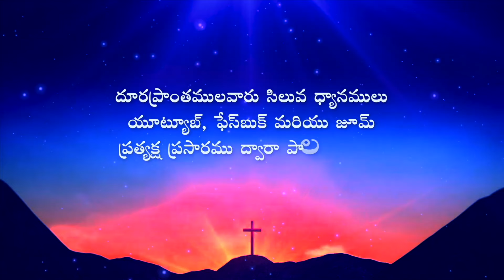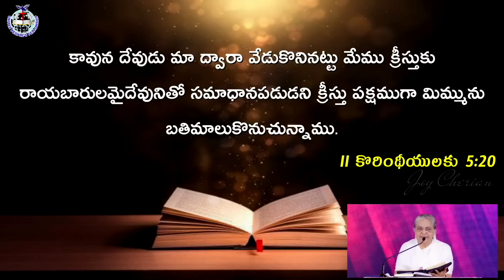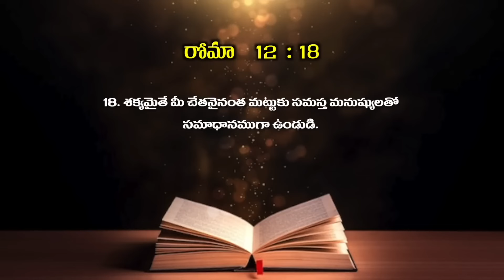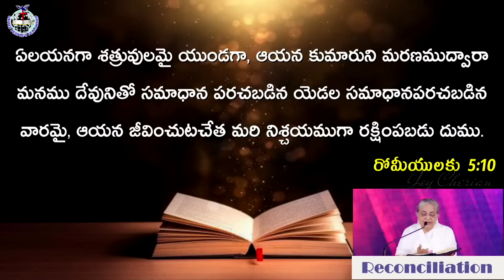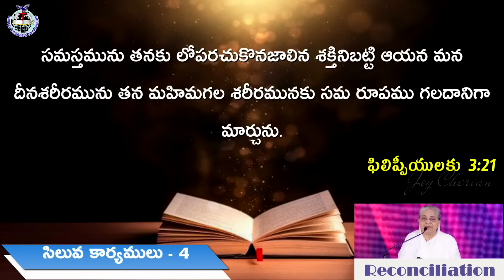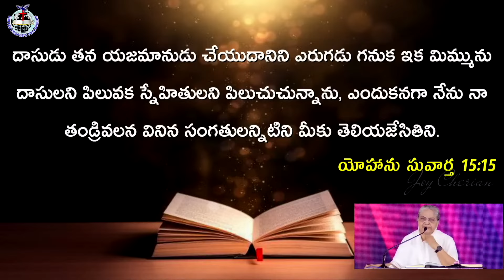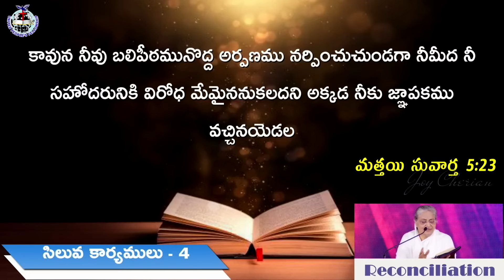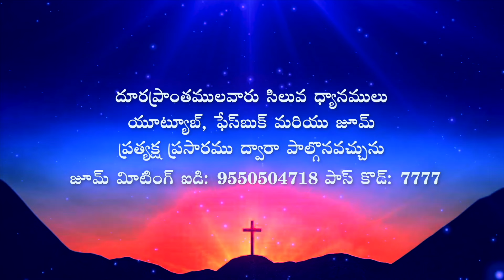"సిలువ కార్యములు )" నాల్గవ భాగము || 'Works of the Cross '( Part -4) || Message by Joy Cherian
☞ Morning Sunday School: 6am to 9am
☞ Evening Sunday School: 6pm to 9pm
☞ Evening Monday School: 6pm to 9pm

UPI: upfjoy-1@okaxis